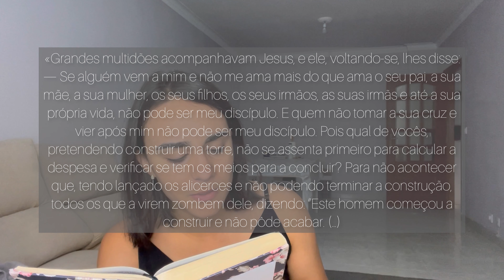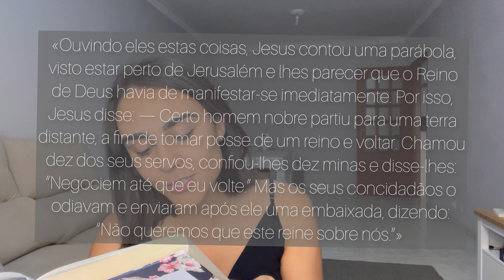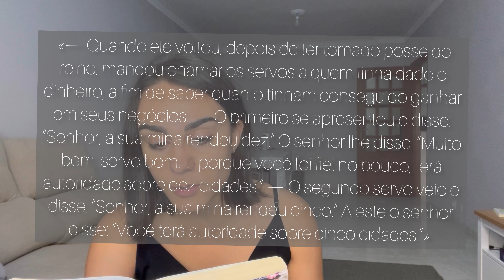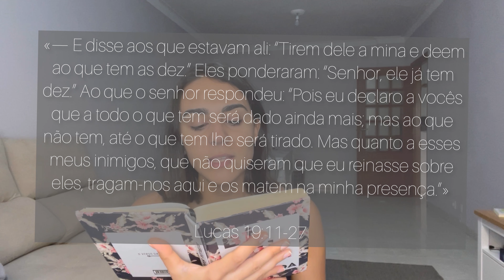VOLTEI e um pouco do que Deus tem feito por aqui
Estou de volta e muito feliz de estar por aqui! Senti muito que precisava de uma pausa pra alinhar a mente e o coração, ouvir de Deus o que precisava abrir mão e o que precisava mesmo abraçar.

Uma das coisas que fiz nesse tempo foi ler com calma o evangelho de Lucas, e falei de dois textos que Deus usou demais na minha vida nas últimas semanas.

Espero que esse vídeo encorage e desafie você como aconteceu comigo. E obrigada por fazer parte disso! ❤️